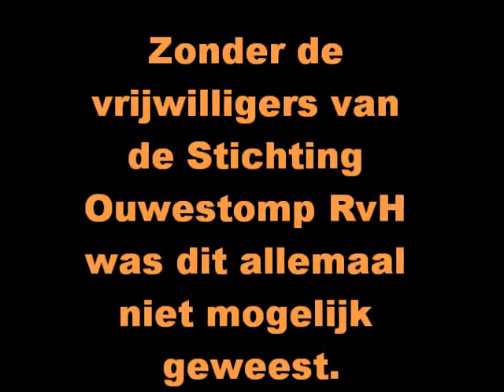5 mei Schoonhoven Stichting Ouwestomp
De  Stichting Ouwestomp RvH te Schoonhoven